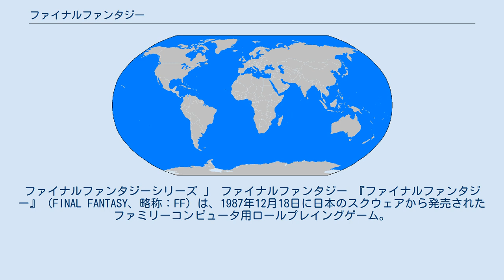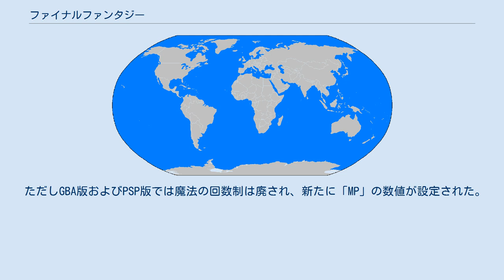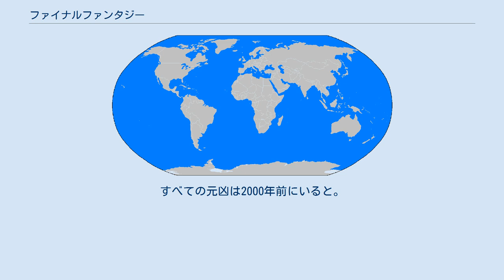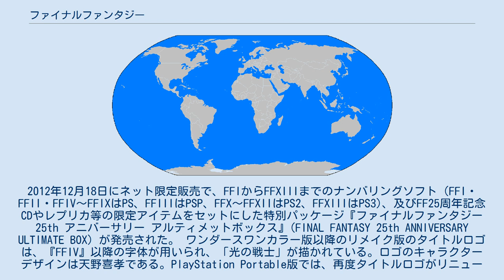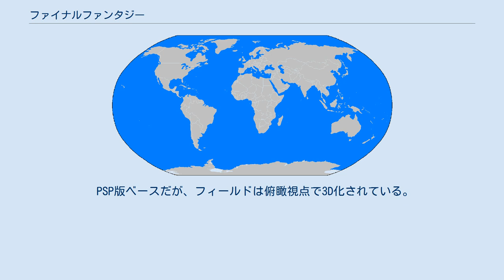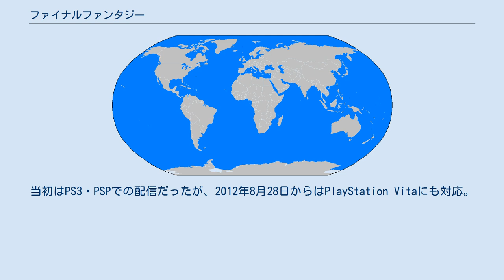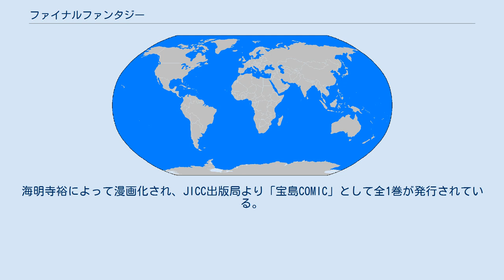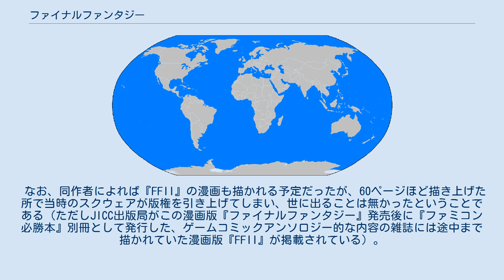ファイナルファンタジー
ファイナルファンタジーシリーズ 」 ファイナルファンタジー 『ファイナルファンタジー』（FINAL FANTASY、略称：FF）は、1987年12月18日に日本のスクウェアから発売されたファミリーコンピュータ用ロールプレイングゲーム。
同社の『ファイナルファンタジーシリーズ』の第1作目である。
 4人の戦士を操作し、土・火・水・風の4つのクリスタルの輝きを遮る「4体のカオス」を倒して暗黒に包まれた世界を救う事を目的としたゲーム。
当時人気となっていた同ジャンルのゲーム『ドラゴンクエストシリーズ』に先駆けて、キャラクターの職業選択や空中を移動する飛空艇の存在などを取り入れていた。
 開発はスクウェアAチームが行い、プロデューサーは宮本雅史、ディレクターは坂口博信、ゲーム・デザインは田中弘道、河津秋敏、シナリオは寺田憲史と河津、音楽は植松伸夫、キャラクター・デザインは天野喜孝が担当している。
 ファミリーコンピュータ版の販売本数は日本国内で約52万本、全世界で84万本となった。
また、ゲーム誌『ファミコン通信』の「クロスレビュー」にて、ファミリーコンピュータ版はゴールド殿堂入り、ワンダースワンカラー版はシルバー殿堂入りを獲得した。
 タイトルにナンバリングはされておらず、当初の正式タイトルは単に『ファイナルファンタジー』であるが、続編と区別するために『ファイナルファンタジーI』（ファイナルファンタジーワン、略称：FFI、FF1）と称される場合もある。
なお、リメイク作品には『I』の呼称がつけられる。
この名称は後に発売されたファミリーコンピュータ版およびPlayStation版『ファイナルファンタジーI・II』とゲームボーイアドバンス版『ファイナルファンタジーI・II アドバンス』で採用されている。
 ファイナルファンタジーシリーズの初作となる本作は坂口博信をはじめ、『サガ』（1989年 - ）の河津秋敏、『聖剣伝説』（1991年 - ）の石井浩一らが総力戦で作り上げた以降のスクウェアRPGの原点の一つであり、先発RPG作品の世界観をベースとしながらも独自の装飾によって個性的なファンタジーの様式を作り上げ、当時まだ『ドラゴンクエスト』（1986年）の模倣に留まっていたコンシューマRPGの分野に新たな流れをもたらす作品となった。
 本作の大きな特徴の一つが変則的なスタイルで導入されるオープニングタイトルのシーンである。
ゲーム本編はプレイヤーがフィールドに放り出される形で唐突に始まるのだが、ゲームが進行しおぼろげながら状況と目的が見えてきた所ではじめて物語の大きな目的が示され、美しいグラフィックや音楽と共に探求の旅へ誘う演出は本作の代表的なシーンとして知られ、その音楽はシリーズの代表曲として続編作品に広く使われる物となった。
 「頻度の高いコマンドのショートカット」「全世界を見渡せるマップ」「エンカウントのない飛行乗り物」や「乗り物の高速スクロール処理」など他のRPG作品がスーパーファミコン世代になってようやく実装し始めるような洗練されたインターフェースが既に多く採用されている。
またフィールドマップにおいてはファミコンの限られたVRAMをグラフィック描画に集中するプログラムテクニックによって滑らかな海岸線や立体的な質感の山岳などが表現されており、このためフィールドマップでは会話ウィンドウは開かない仕様になっている。
 キャラクターメイキング要素を備えたファミコンRPGとしては『ドラゴンクエストIII』（1988年）に先駆けており、魔法を店で購入する独特のシステムや、属性や弱点を突いた多彩な戦術シチュエーション、どのジョブでもクリアできる自由度の高さなどといったやり込みやリプレイバリューの要素、また浮遊城や海底神殿などの幻想的なダンジョンの舞台設定やアニメーションで表現された戦闘シーン、要所で挿入される四天王的ボスとの対決や外来語の多用で異国的な雰囲気を盛り上げる演出手法など、コンシューマRPGにおいていち早く取り入れた作品だった。
 ファイナルファンタジーシリーズの定番と言えるクリスタルや飛空艇（飛空船）、可愛らし...